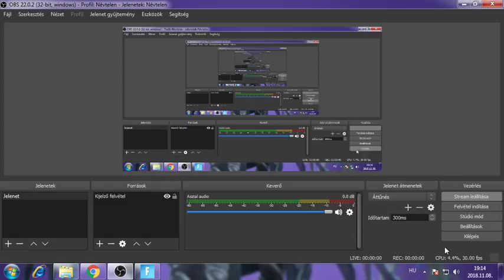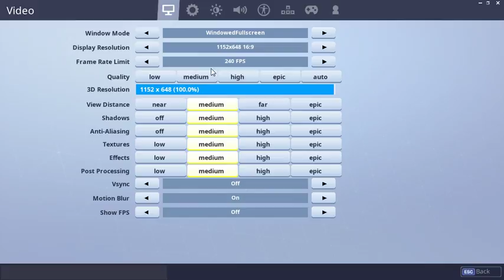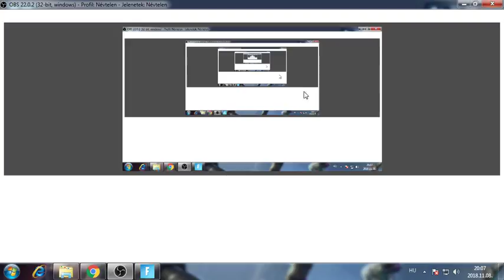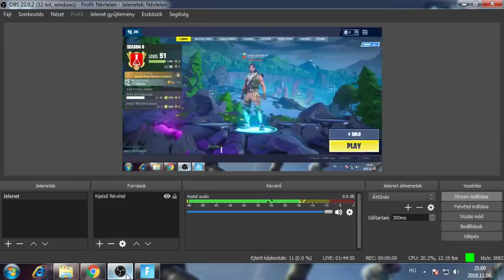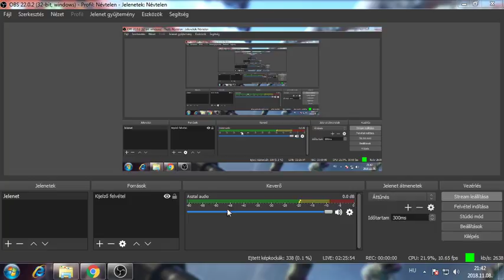Kökény károly élő közvetítés